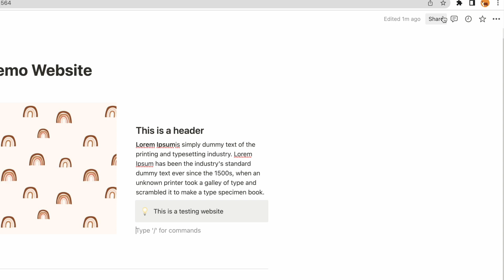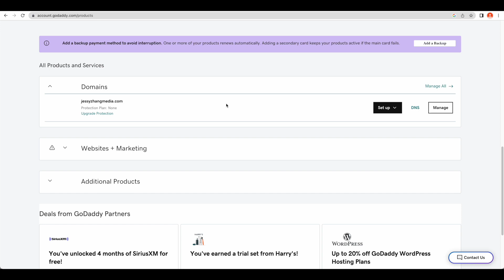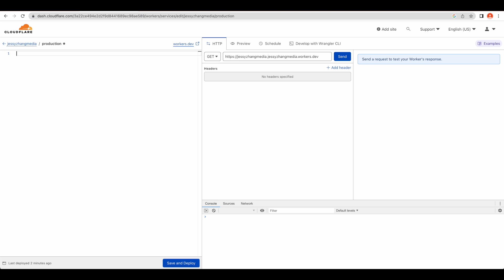Notion页面添加域名攻略/作品集网站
Hello 大家好久不见。
除了喜欢家装我还是一名小小设计师，最近很希望能用视频的模式来分享我的一些工作经验和知识。当然啦，家装视频我也会慢慢更新~~
这个视频想要分享给希望用Notion搭建作品集网站的小伙伴们！
我是最近我停掉了之前wordpress搭建的作品集网站，想要用notion来重建我的作品集。为了让我的页面更像一个专业网站，这个视频分享给你们我搜索到的两个不同给notion连接域名的方法！

🌵 super.so 或者simple.ink 这一类的notion附加工具
可以提供更多的排版和Customization。如果你们想要让页面更精美可以使用这个方案。添加自定义域名的话需要购买付费版，大概$12一个月

这个方案适合不需要太多板式需求的小伙伴，不需要额外付费。原理呢大概就是将你购买的域名连接到Cloudflare域名系统，添加自定义代码到worker路径达到目的。
我是从这个网站的学到的教程：fruitionsite.com

好啦就是这些啦，希望这个分享能对你们有帮助～ ☀️